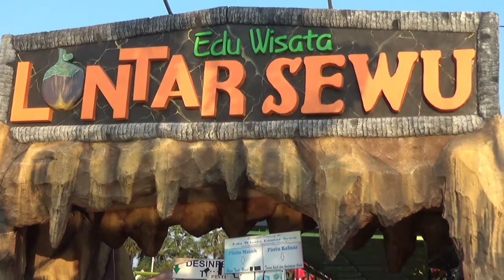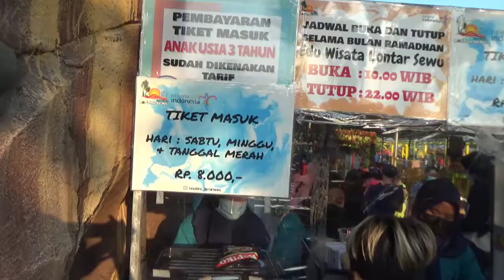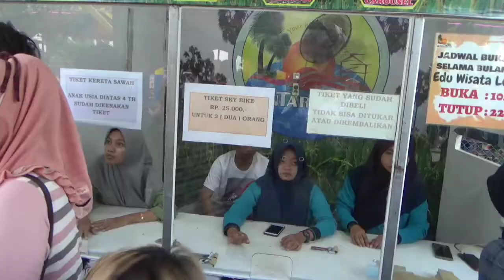TERBANG ketempat Wisata Lontar Sewu Hendrosari Gresik